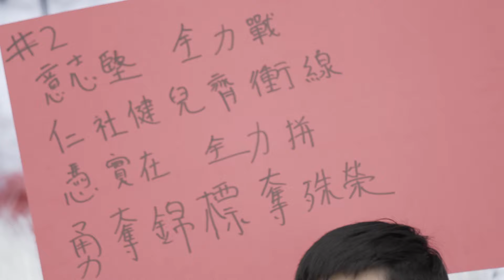Kiddy Olympic(Insane Fun!)-Secondary School Athletic Meet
This is an energetic sports day by some of the secondary students. Congratulation to RED HOUSE for winning the Champion

shot on
a7s2
70d
phantom3
go pro 4 session
EF16-35 f2.8 II
EF70-200 f2.8 II